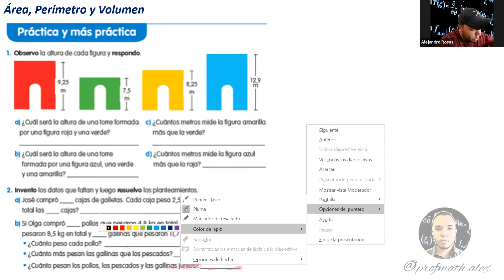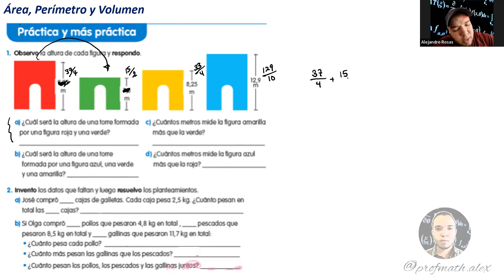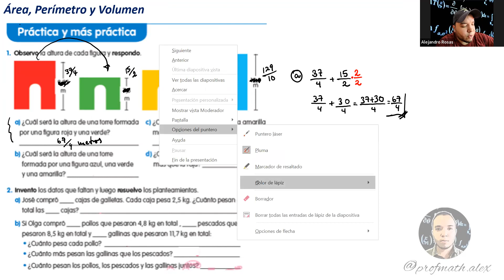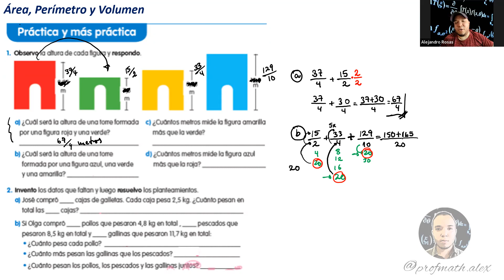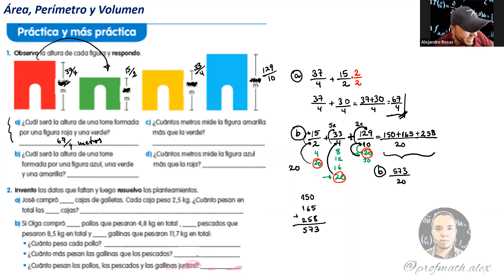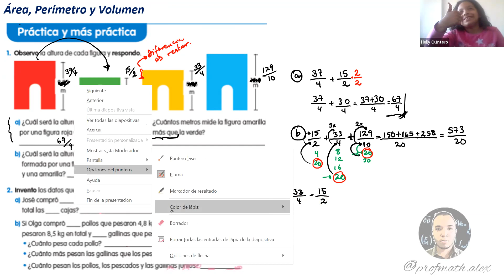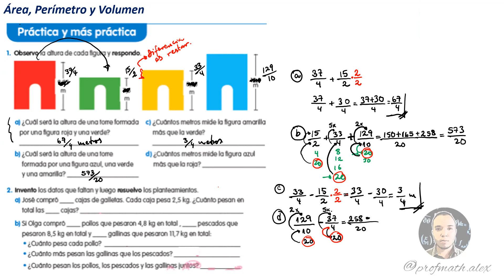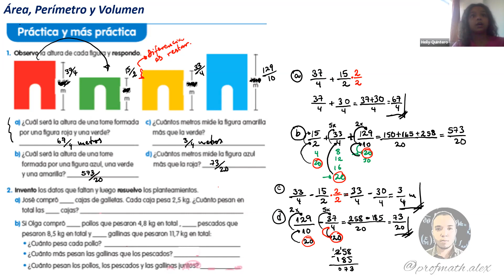Repaso Operaciones con Fracciones y Números Decimales con geometría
11 de Octubre Profesor de Matemática y Física On line

Asesorías personalizadas en Santiago, Chile:
Atención grupal (Presencial u On line):
* Física
* Estadística
* Contabilidad
* Investigación de Operaciones
* Estática...